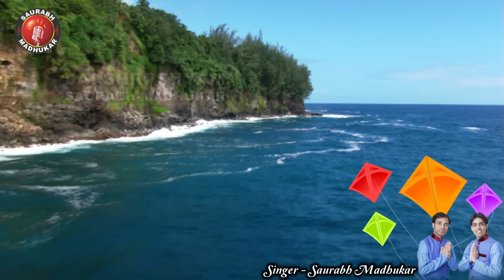मेरे Dil की पतंग में Shyam - Latest Khatu Shyam Bhajan 2017 - Saurabh-Madhukar - Video Song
Khatu Shyam Bhajan : Mere Dil Ki Patang Mein Shyam Ki Dor Tu Lagai Dena
Singer : Saurabh - Madhukar
Music Label : Sur Saurabh Industries.

✱ Full Lyrics Of This Bhajan in Hindi ✱

मेरे दिल की पतंग में श्याम, की डोर तू लगाईं देना
कहीं और ना उड़ जाये, इसे खाटू धाम उड़ाई देना

सांवरिया तेरी हो जाए, डाल दे अपनी डोर जी
और किसी की ना हो जाये, खींच ले अपनी ओर जी
तेरा होगा बड़ा एहसान, की मंदिर तक पहुँचाईं देना

अपनी अंगुली से तू डोरी रोज हिलाते रहना श्याम
तू अपने दरबार में इसको रोज नचाते रहना श्याम
तुम्हे झुक-झुक करे ये प्रणाम, की इसको ये सिखाई देना

रखना अपनी नजर में बाबा, इधर-उधर मुड़ जाये ना
तेरी चौखट छोड़ किसी से पेंच कहीं लड़ जाये ना
ये दुनिया बड़ी बेईमान, की दुनिया से बचाई लेना

जब तक है जिंदगानी मेरी, पतंग कहीं कट जाये ना
तेरे हाँथ से डोर ना छूटे, ध्यान तेरा हट जाये ना
इसपे बनवारी लिख दे तेरा नाम, ये किरपा तू बरसाई देना

✱ Full Lyrics Of This Bhajan in English ✱

Mere Dil Ki Patang Mein Shyam, Ki Dor Tu Lagai Dena
Kahin Aur Naa Ud Jaye, Ese Khatu Dham Udai  Dena

Sanwariya Teri Ho Jaye, Daal De Apne Dor Ji
Aur Kisi Ki Na Ho Jaye, Khich Le Apne Or Ji
Tera Hoga Bada Ehshaan, Ki Mandir Tak Pahunchaii Dena

Apne Anguli Se Tu Dori Hilaate Rahna Shyam
Tu Apne Darbar Mein Esko Roj Nachate Rahna Shyam
Tumhe Jhuk-Jhuk Kare Ye Pranam, Ki Esko Ye Sikhai Dena

Rakhna Apni Najar Mein Baba, Edhar-Udhar Mud Jaye Naa
Teri Chowkhat Chod Kisi Se Pench Kahin Lar Jaye Na
Ye Duniya Badi Beimaan, Ki Duniya Se Bachai Lena

Jab Tak Hai Jindagani Meri, Patang Kahin Kat Jaye Naa
Tere Hath Se Dor Na Chute, Dhyan Tera Hat Jaye Naa
Espe Banwari Likh De Tera Naam, Ye Kirpa Tu Barsai Dena

LISTEN MORE KHATU SHYAM BHAJAN'S